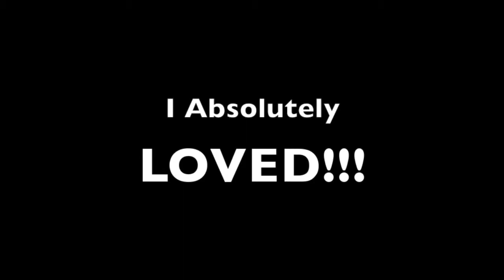Playing T.J. Hooker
A tribute to growing up with my Brother Mike for his wedding day Sept. 25th 2010